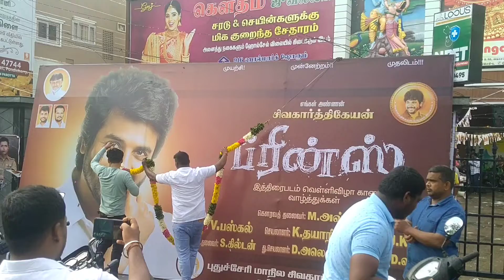PRINCE MOVIE FDFS CELEBRATION | JEEVA RUKMANI CINEMAS PONDICHERRY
We will work harder to generate better content. Thank you for your support.

Please provide your feedback on this video in comments section.
If you like this video, please click on like 👍 button, Share button